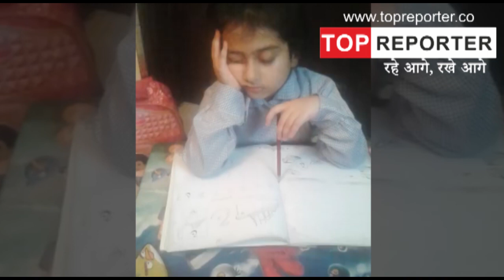Cute Pakistani student Girl Fatima Fight With Mom | Topreporter | pure cow ghee